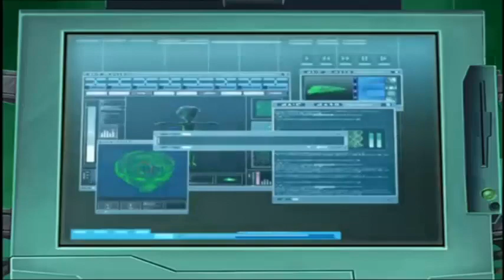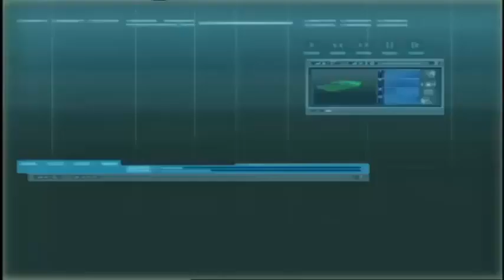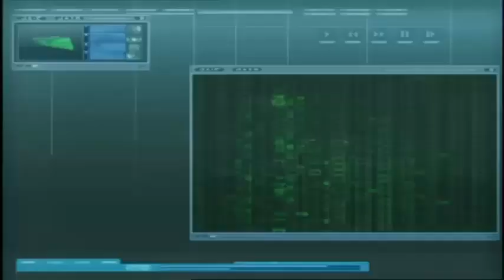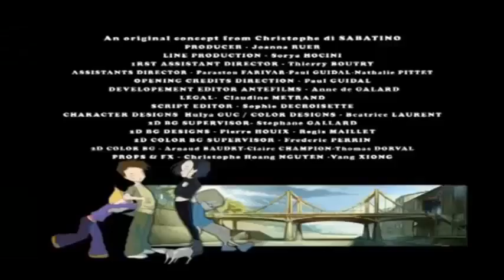Code Lyoko season 01 ep 28 False Start